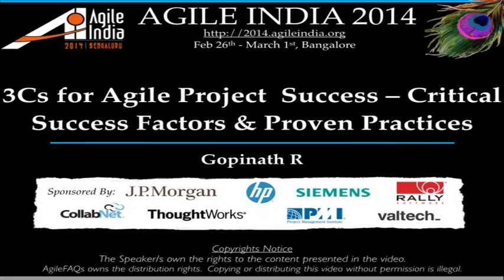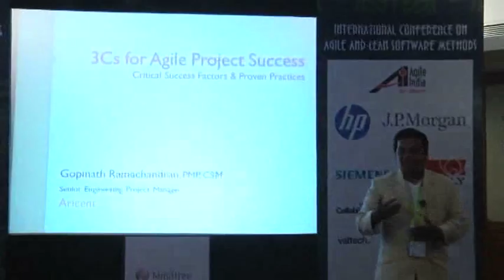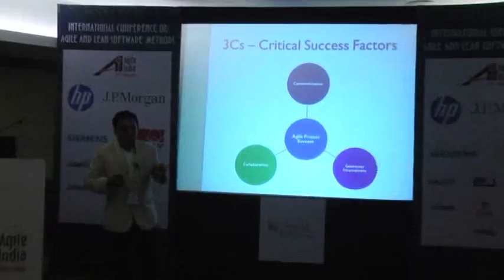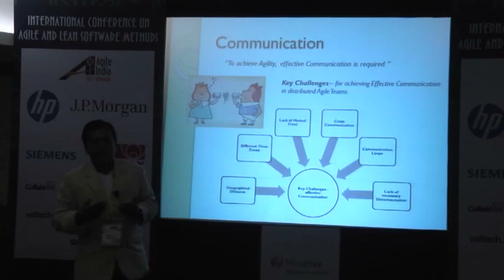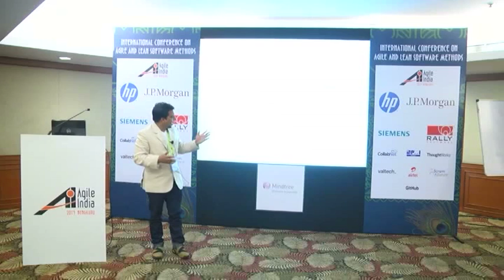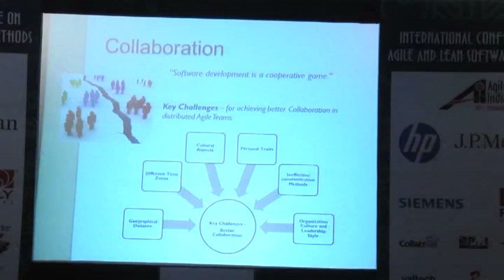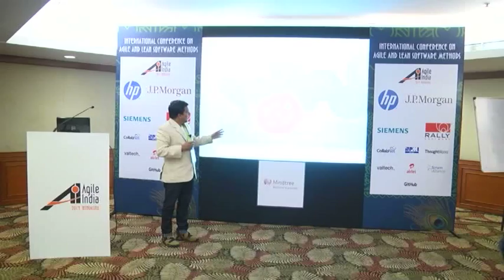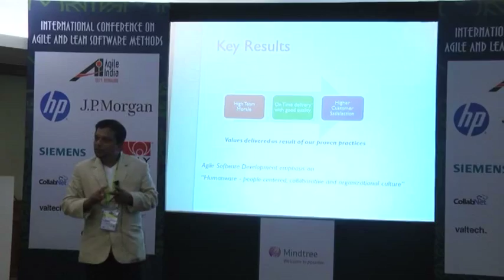3Cs for Agile Project Success: Critical Success Factors & Proven Practices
Agile methodologies are gaining wider acceptance in Software Development and Testing due to its inherent values like Accelerate Time to Market, Eliminate Waste and flexible to adapt changes quickly. Agile practices emphasis on effective communication, collaboration and customer involvement for addressing the challenges in developing the product in dynamic business environment due to fast changing requirements. The co-location of project teams and high customer interaction throughout the project helps in achieving effective communication, team and customer collaboration.

 In an outsourced or offshore Software development, teams are geographically distributed to develop products in a collaborative and cost-effective manner by better utilization of global talents. Adopting agile methodologies helps in better ROI by developing quality products as per changing market needs in short span. Adopting Agile in global software development shall pose few challenges due to wider geographical distance, time zone differences, and cultural aspects and so on.

This paper presents 3Cs -- Communication, Collaboration and Customer Involvement as Critical Success Factors that need to be considered while implementing Agile for Global Software Development. It also details proven practices to address the challenges due to distributed agile software development. This paper is based on Author's experience in executing Outsourced Product Development engagements using Distributed Agile Methodologies for co-creating Telecom products

Speakers: Gopinath R, Aricent